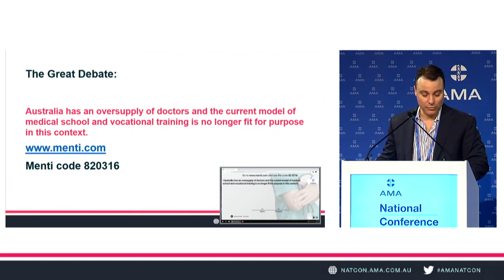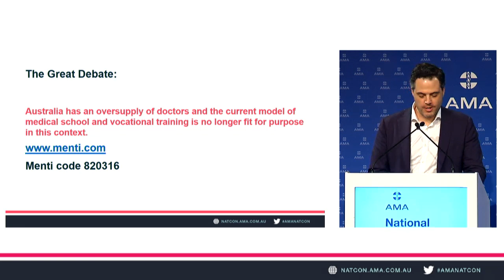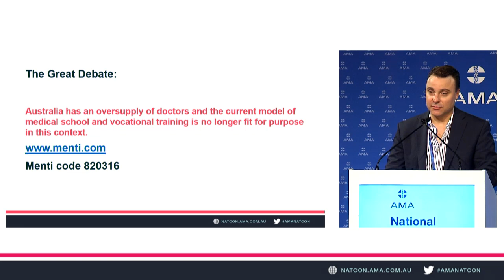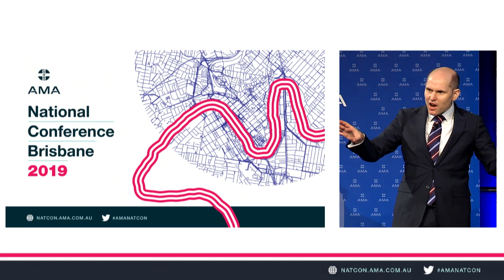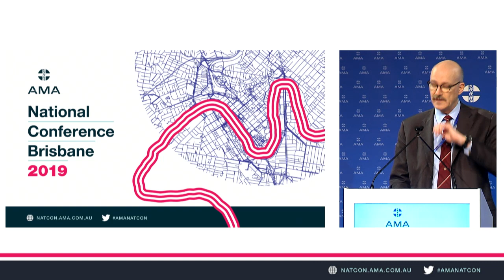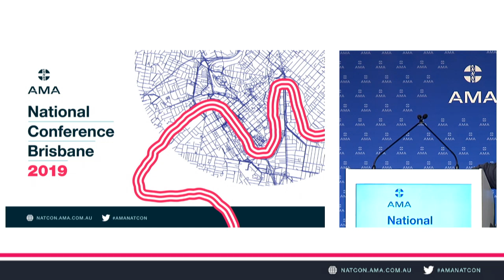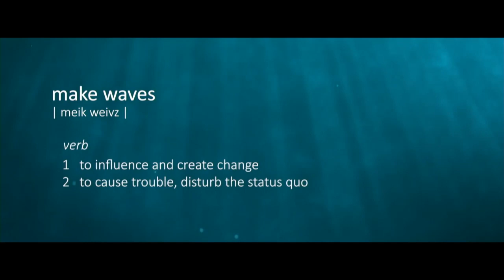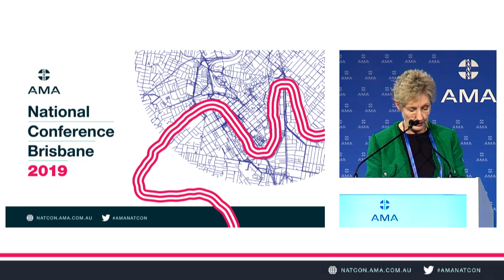2019 AMA National Congress - Day 3 Session 1